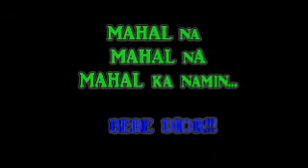BEBE DIOR @ 8TH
HAPPY 8TH MONTHSARY BEBE DIOR!!!

My son, this is just your first video published on YOU TUBE... More to come! :-)